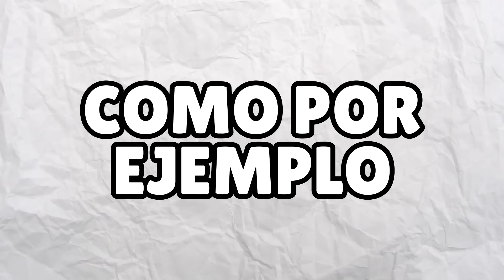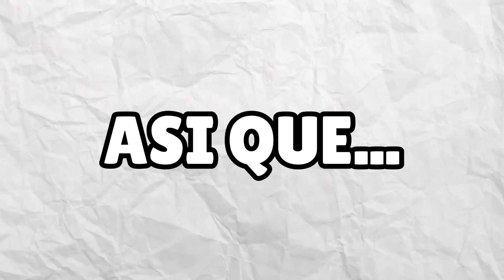🔥 ¡¡ 20 CURIOSIDADES SOBRE KIT !! | BRAWL STARS 🔥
⭐ EL NUEVO BRAWLER LEGENDARIO KIT, está con nosotros, un BRAWLER muy querido y esperado por la comunidad y que ya lleva mucho tiempo desde que fue anunciado, es por eso que hoy te traigo ¡¡ 20 CURIOSIDADES SOBRE KIT !!  ⭐

BIENVENIDO A LA DESCRIPCIÓN DEL VIDEO 😁

SI ESTAS LEYENDO ESTO, ES POR QUE TE ENCANTA ESTE CANAL, TE GUSTA LEER O SIMPLEMENTE ERES DE ESE 1% DE LA POBLACIÓN QUE LEE LAS DESCRIPCIONES, POR LO QUE SI LEES ESTO COMENTA " KIT EL MEJOR BRAWLER " Y TE DARÉ UN CORAZÓN  ❤️

🔔 RECUERDA SUSCRIBETE A MI CANAL Y ACTIVAR LA CAMPANITA, PUES ASI YOUTUBE TE NOTIFICARIA CUANDO ESTOY SUBIENDO UN VIDEO O SHORT NUEVO Y NO TE LO PERDERIAS, RECUERDA QUE CON ESO ME AYUDARIAS MUCHISIMO PARA ALGÚN DIA LLEGAR AL 1M DE SUBS 🔔

DEJA TU PODEROSO LIKE Y COMPARTE ESTE VIDEO CON TODOS TUS CONOCIDOS, TAL VEZ ASÍ ALGÚN DIA SUPERCELL ME DE CÓDIGO DE CREADOR O ESTE SE VUELVA EL CANAL MÁS GRANDE DE BRAWL STARS DEL MUNDO 🤩

Y BUENO YA SIN MÁS NOS VEMOS HASTA LA PRÓXIMAAAAAA, CHAO, HASTA LUEGO, CUIDENSE, BYEEEEEEE.

ALGUNAS (O LA MAYORIA) DE LAS IMAGENES MOSTRADAS EN LA MINIATURA O A LO LARGO DE ESTE VIDEO PUEDEN NO SER MIAS, PUEDEN SER DE ARTISTAS, MOMEROS, YOUTUBERS, ETC. POR LO QUE LO QUE, CREDITOS A TODAS LAS PERSONAS QUE LOS MEREZCAN Y NO SOLO A MI QUE OBVIAMENTE NO LE DOY CRÉDITOS A TODOS UNO POR UNO, POR QUE ESTARÍA LLENANDO LA DESCRIPCIÓN DE PUROS CRÉDITOS.

ESTE VIDEO NO TIENE MUSICA CON COPYRIGHT (O BUENO ESO ES LO QUE DICE YOUTUBE) ASI QUE SIENTETE LIBRE DE USAR ALGUNA CANCIÓN QUE TE GUSTE.

RECORDEMOS QUE CUALQUIER COSA DICHA TAMBIEN NO ES CON EL AFÁN DE OFENDER O CREAR POLÉMICAS Y VIVIR DE ESO, SIMPLEMENTE SON COSAS QUE DIGO Y YA.

TAL VEZ MAÑANA SALGA UN RAYITO DE SOL